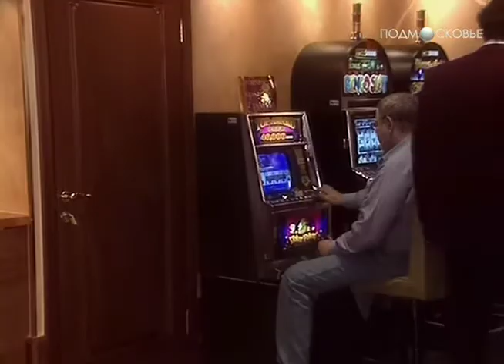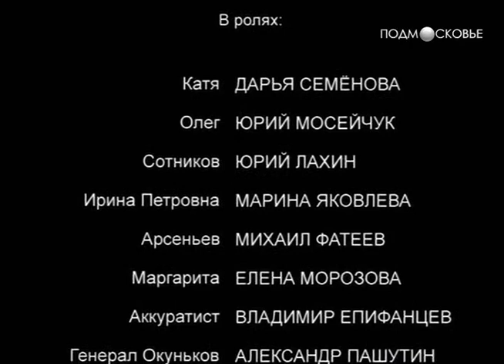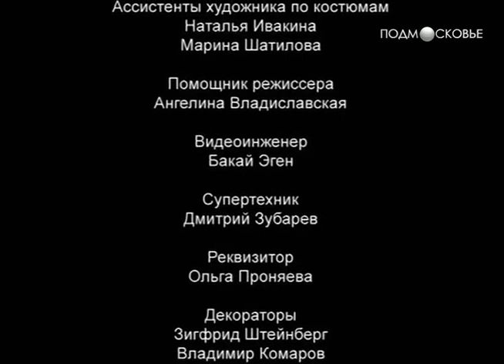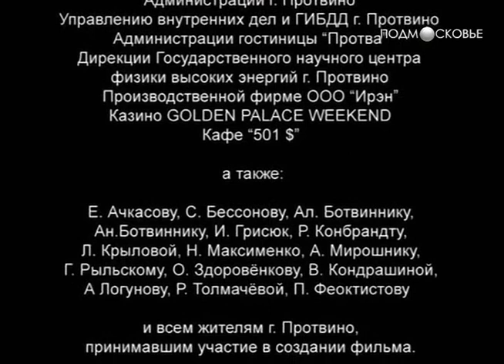Фильм о Преступной Секте (3 часть) 5 серия из 8 (детектив, боевик, криминальный сериал)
Фильм о Преступной Секте (2 2 ЧАСТЬ)2 серия из 8  (детектив, боевик, криминальный сериал)